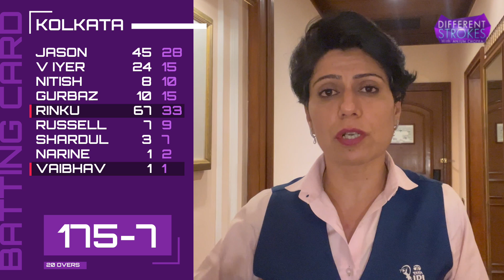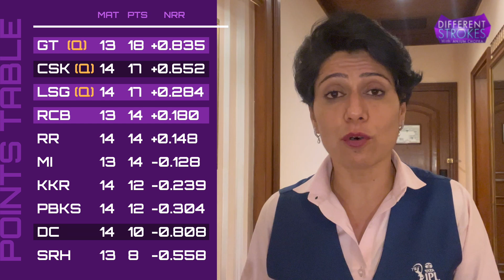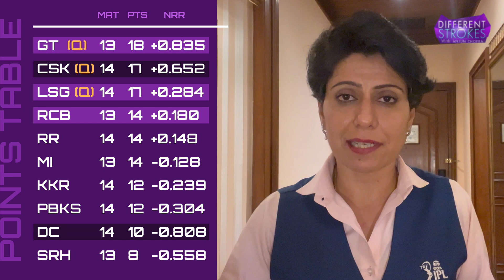Chennai take No.2 spot & Lucknow No.3 | CSK vs DC Review | IPL 2023 | Anjum Chopra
Chennai qualify for the playoffs with a convincing win against Delhi while Lucknow just managed to pull it through with a 1 run victory over Kolkata! Who will get hold of the fourth spot for the playoffs, Bangalore or Mumbai? All that in today’s episode of differentstrokes